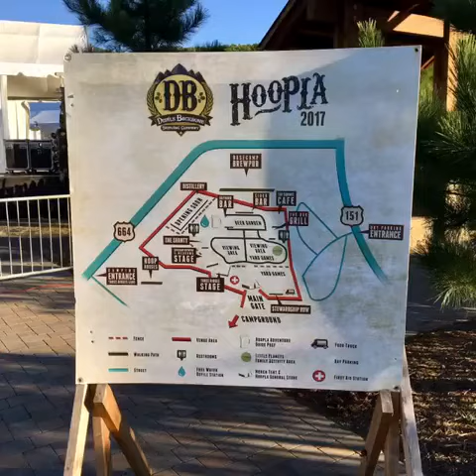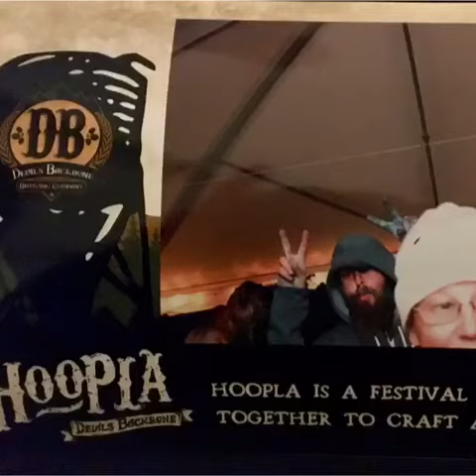Hoopla Festival 2017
Devils Backbone at the foothills of Wintergreen in Nelson County